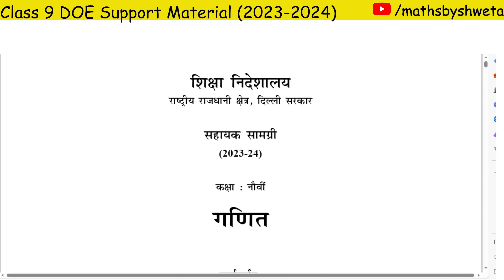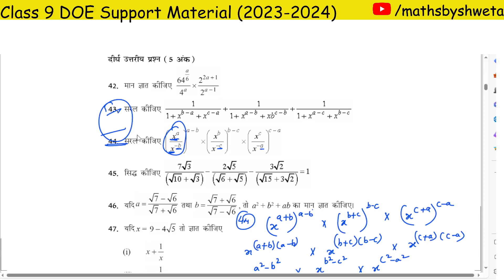(Hindi Medium)DOE Support Material Solution |Class 9 Math Chapter 1 Ques 43 & 44 Solution |2023-2024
(Hindi Medium) DOE Support Material Solution | Class 9 Math Chapter 1 Number System Ques 43 & 44 Solution |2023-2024

In this video:
cbse class 9 maths support material number system
support material solution class 10 maths number system